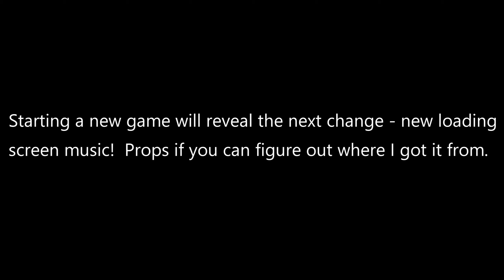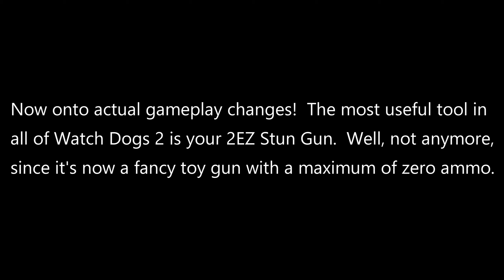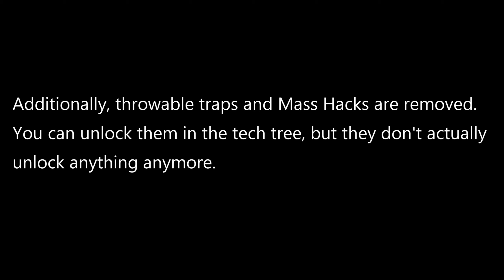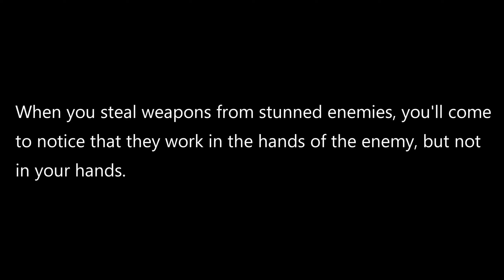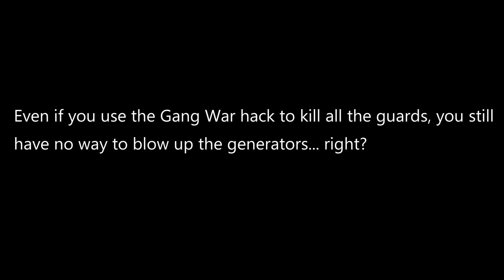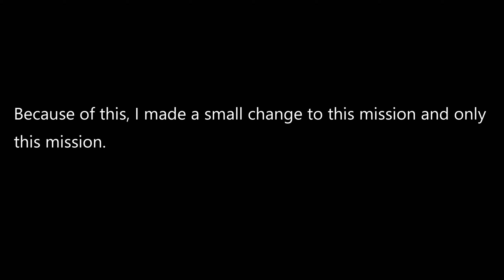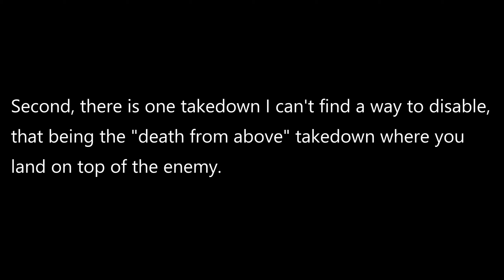Watch Dogs 2 - Pacifist Challenge Mod Showcase